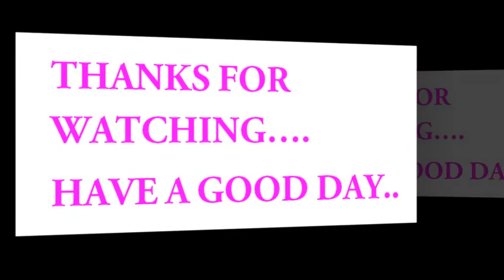Top Trending Pure Handloom Linen Silk Sarees || pure soft linen silk saree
Latest Dharmavaram Pattu Saree Collections
Dharmavaram Pattu Sarees
dharmavaram sarees
kanchipuram sarees
dharmavaram
latest kanchipuram sarees
kanchi pattu saree with price
bruvandanam saree
online data works
how to wear saree
handloom saree
kanchipuram
wedding sarees
weddingsaris
sari
pattu sarees
dharmavaram special pattu sarees
kanchi pattu selai video song
latest dharmavaram handloom sarees
latest dharmavaram pattu silk sarees
satin shibori sarees wholesale,
shibori satin sarees,
shibori print satin sarees,
satin shibori sarees online,
shibori georgette sarees,
satin shibori sarees price,
shibori designer sarees,
shibori sarees manufacturers,
handloom sarees designs,
pure linen sarees price,
pure linen sarees wholesale,
pure linen sarees online,
handloom sarees collection,
pure linen sarees manufacturers,
cotton handloom sarees,
pure linen silk sarees,